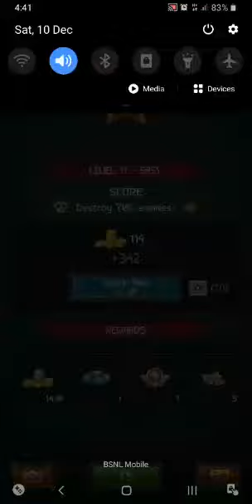10 December 2022